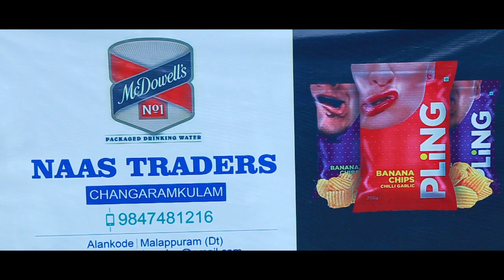ഇത് പോലെ ഒരു കോമഡി മലയാളം ഷോർട് ഫിലിം അടുത്തൊന്നും കണ്ടിട്ടുണ്ടാവില്ല | THE BOSS